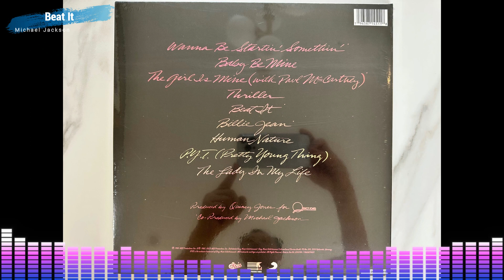Michael Jackson - Beat It (Vinyl Version)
Speaker : Focal Sopra No.3
Amplifier : Goldmund Telos 590 Next Gen 2
Phono Amplifier : Rega Aria MK3
Turntable : Technics SL-1200M7L
Cartrdige : Denon DL-103R